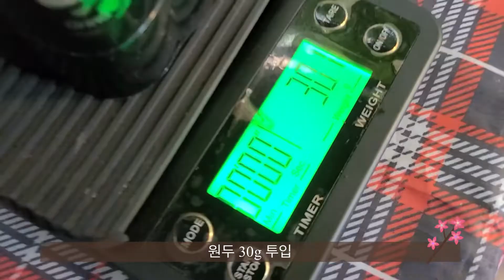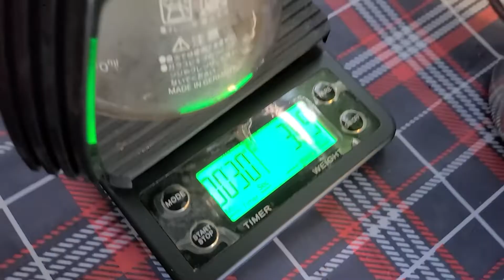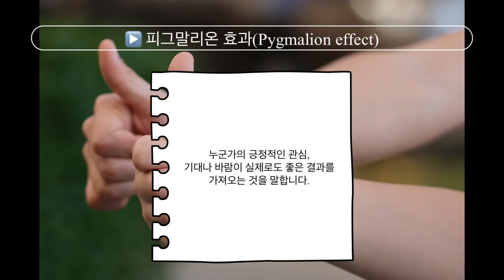바리스타 충쓰의 핸드드립 커피 2인분 레시피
원두 30g
- 린싱
- 뜸 30초
 -1차: 60g
- 2차: 120g
- 3차 :90g 총 추출시간 2분40초에 분리

가수 : 뜨아 뜨거운 물 180g이내로 붓기 [머그컵 2잔 정도 양 나옴]

진하다 싶으시면 물을 더 부어주세요. 아니면 진하게 드신다 싶으면
가수를 더 적게 해주세요.

스페셜티의 경우 가수 적게 해주는 편이예요 참고하세요.
(100g가수하고 드셔도되요. 전 자주 그렇게해요 ^^*)